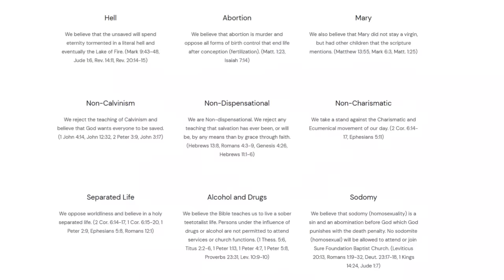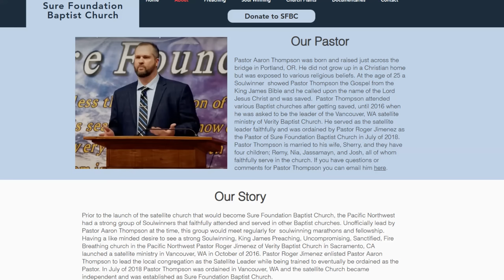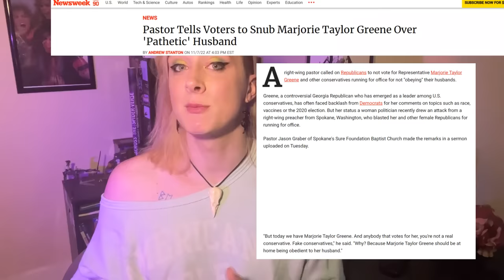TRANS PERSON INFILTRATES A HATE CHURCH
@whitebataudio Help me pay rent!

Time stamps:

Sermon #1: Why we should hate people - 9:16
Supplemental Sermon #1: The World View in Light of the Bible - 33:49
Sermon #2: The Nation Has AIDS - 44:10
Supplemental Sermon #2 Three Reasons For Hard Preaching - 1:06
Supplemental Sermon #3 Who's Side Are You On? 1:29:08